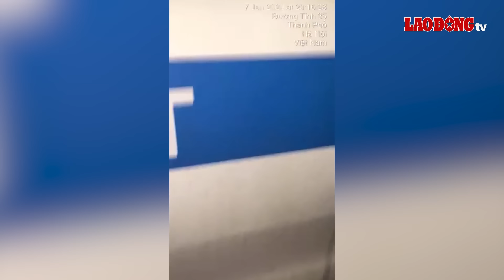Xót xa gia cảnh Đại úy bị tài xế tông chấn thương sọ não: Mồ côi cha từ nhỏ, gia đình khó khăn | BLĐ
BÁO LAO ĐỘNG | Mới đây, vụ việc Đại úy Nguyễn Văn Thưởng và Đại úy Lò Đức Tiến khi đang làm nhiệm vụ đã bị các đối tượng tấn công dẫn đến trọng thương, phải nhập viện cấp cứu khiến dư luận không khỏi bàng hoàng. Đau xót hơn, khi biết cả hai anh đều sớm mồ côi cha, hoàn cảnh gia đình lại khó khăn nhưng cùng chung tinh thần dũng cảm đấu tranh với tội phạm.

* Đường dây nóng: 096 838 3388